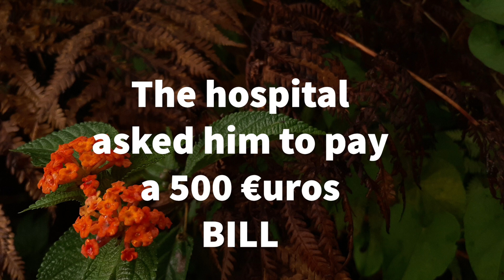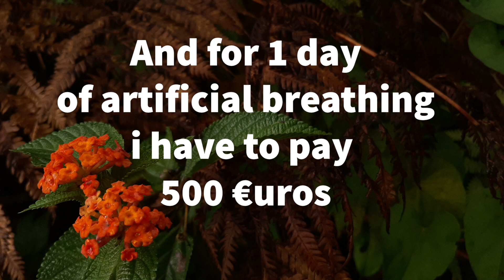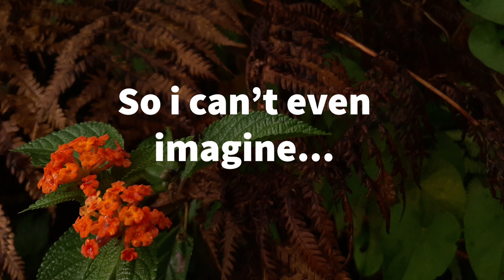🌼TRUE STORY 🌼 What happened to this 93 years old man is WONDERFUL !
Share this wonderful TRUE STORY of a 93 years old man.